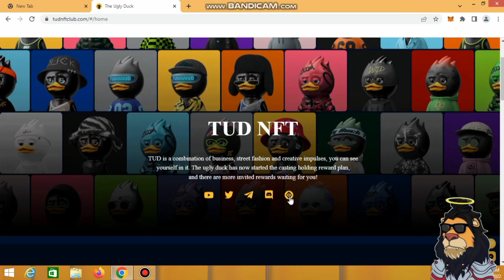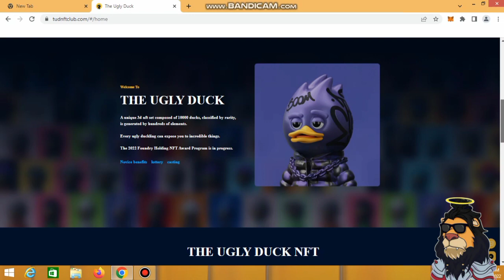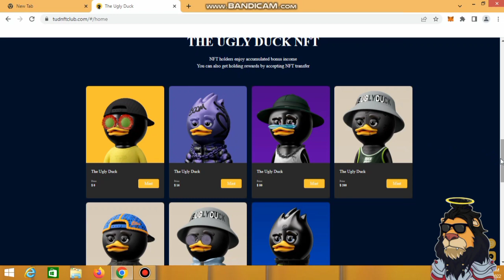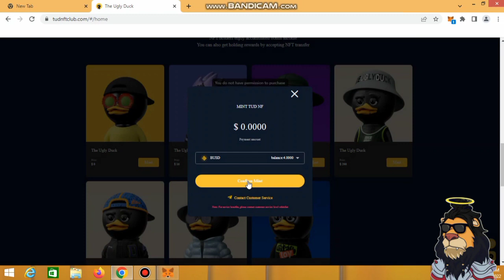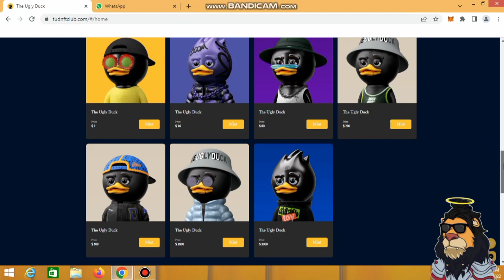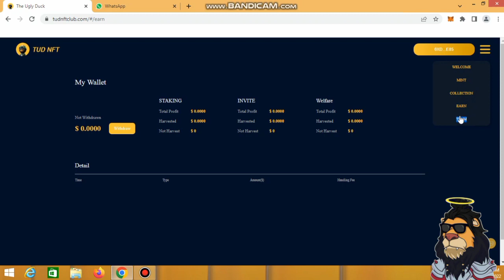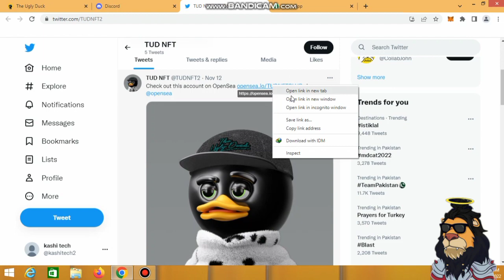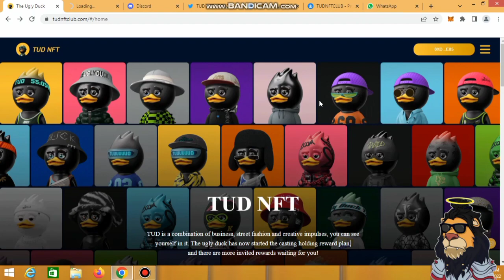🚀 THE NEXT BIG THING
About Me,
I'm Fahad and you are watching my YouTube channel 'AlFahad Crypto'
In my YouTube channel I will told you, How you can earn money💲with cryptocurrencies.
I will also told you how you can earn money 💰 with cryptocurrencies.